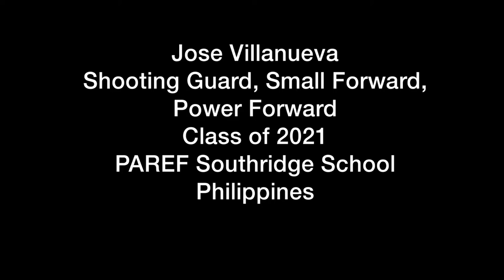Jose Villanueva 2021 Practice Footage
This is basically me doing basketball drills and showing what I can do because all of my film was deleted by my school.